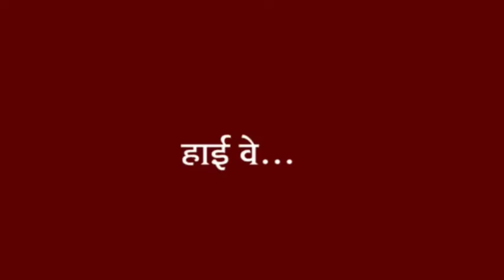हाई वे..। गुलज़ार दादीजी ।